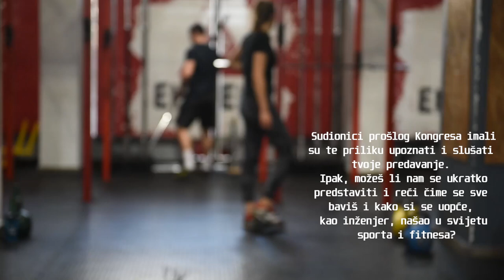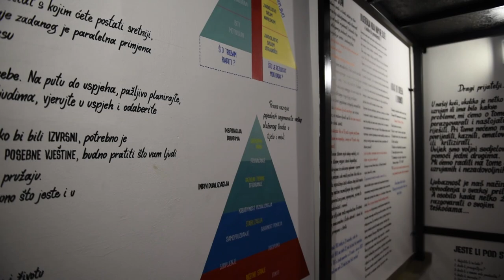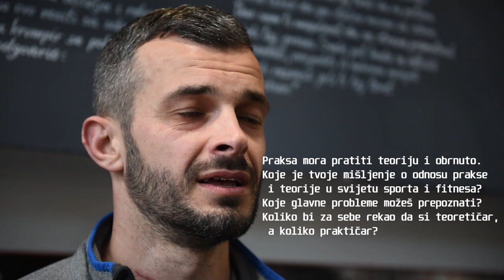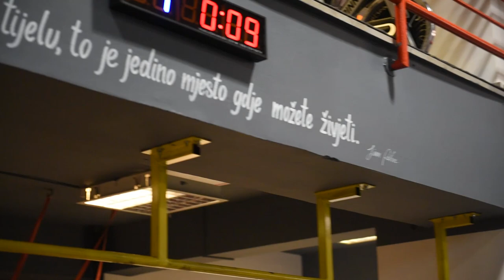Biomehanika bi trebala biti temelj svega u fitnesu, intervju Ivan Miličević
Intervju s Ivanom Miličevićem o fitnesu te važnosti biomehanike u treningu.